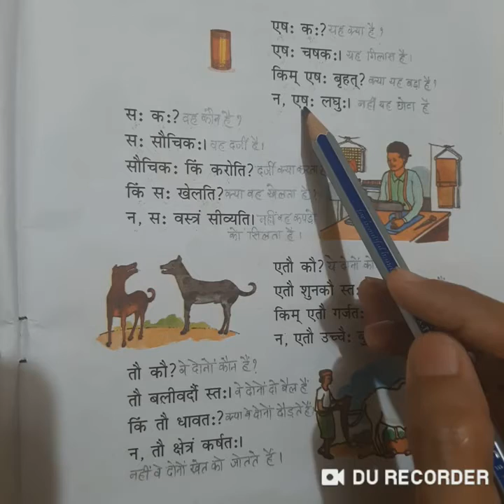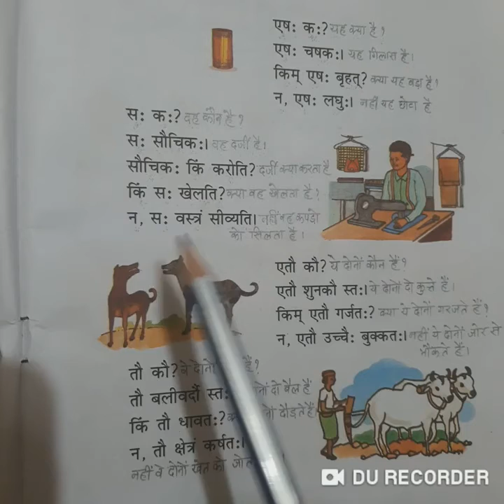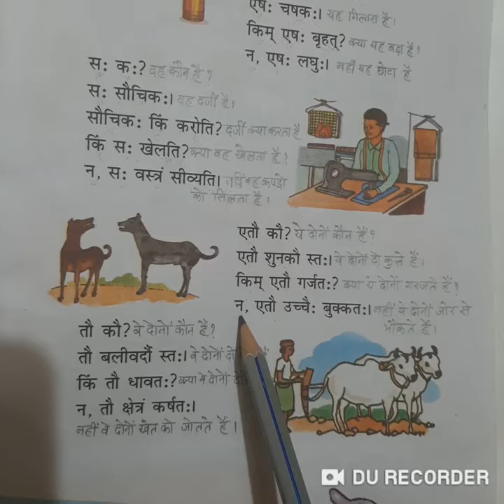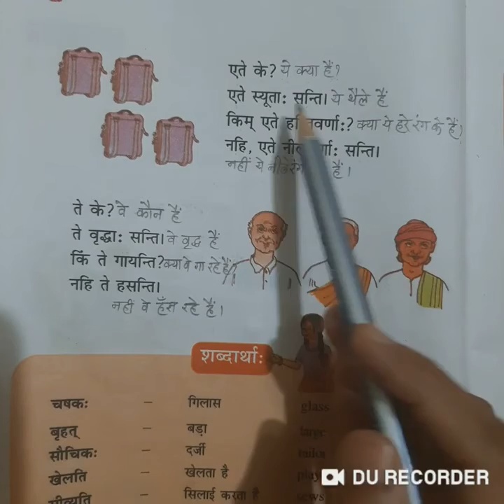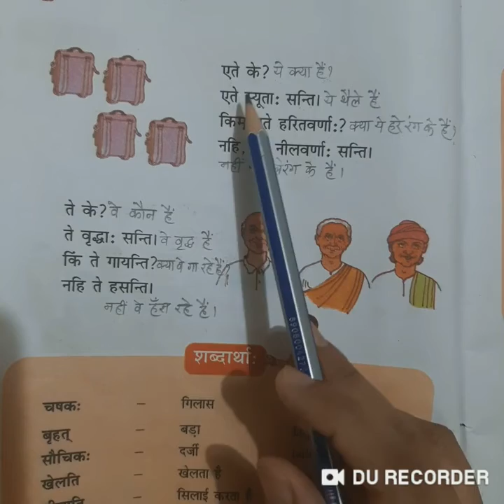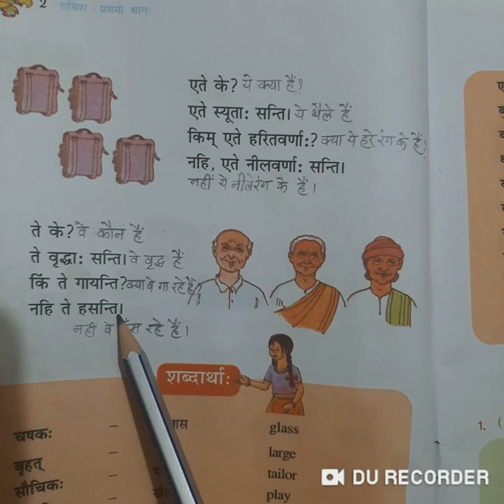प्रथम पाठ (संस्कृत) part 2